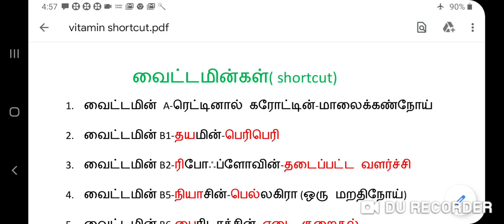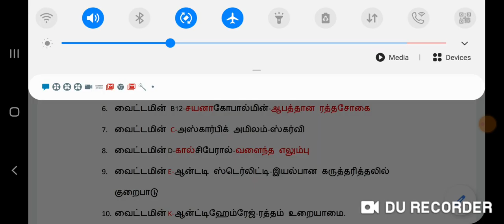Vitamin-easy shortcut for TNPSC exams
Shortcut video